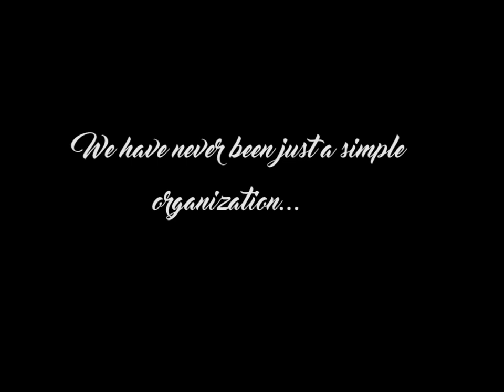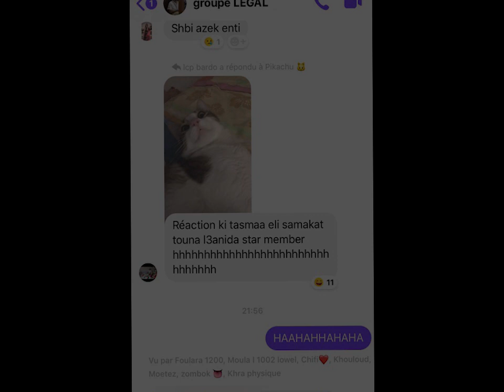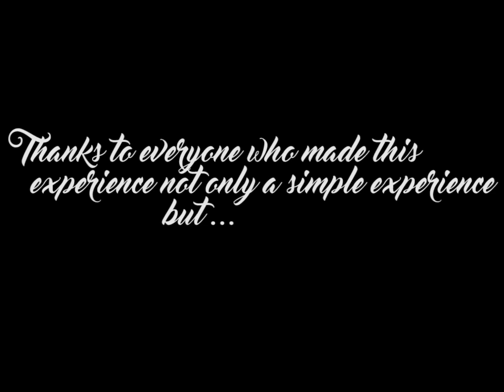One Year in AIESEC BARDO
Youssef Ben Farhat : Team Member OGET IT(Outgoing Global Entrepreneur Talent ) for the Term 19.20 in  the BEST LC in THE WORLD AIESEC BARDO